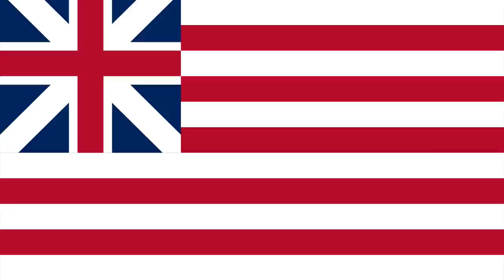It's Flag Day. Here are some fun facts about the American flag you may not have known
Betsy Ross is a phony
Betsy Ross is considered an American hero, known for creating the American flag.
The story says that she lobbied Gen. George Washington to change the design, giving us the historic mock-up we've come to know and love.
The truth is there is ZERO proof that this ever happened, although it is taught to elementary school children as history. Ross is more in line with American mythic legends Paul Bunyan and Johnny Appleseed than historic figures like Clara Barton or Benjamin Franklin.
Marc Leepson, author of "Old Glory, Flag: An American Biography," wrote, "Every historical study has come to the same conclusion. There's no good historical evidence that she did. But that doesn't mean she didn't. There's simply a lack of documentation. Most historians believe the story is apocryphal."
President Woodrow Wilson, in a ceremony recognizing the first national observance of Flag Day, was asked about his thoughts on Ross.
He replied, "Would that it were true!"
Turns out Betsy Ross is the biggest lie your kindergarten teacher ever told you (except that Bubbles the class gerbil was moving to a farm upstate).